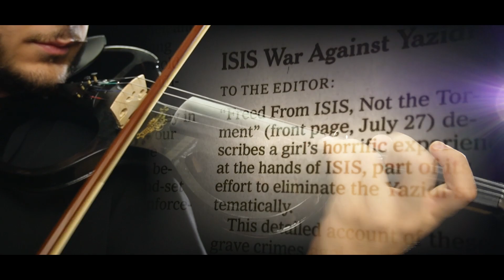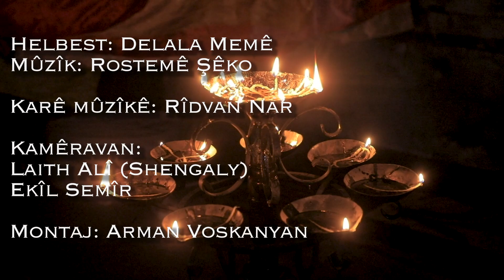Rostame Sheko - Me Fermane